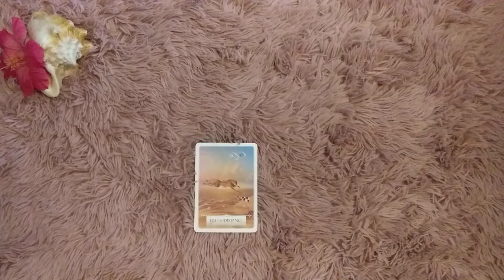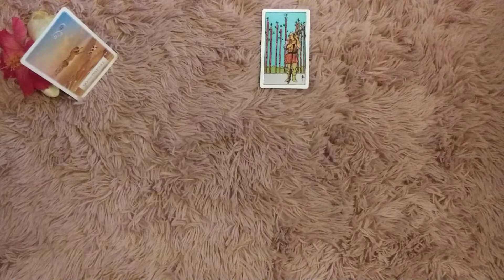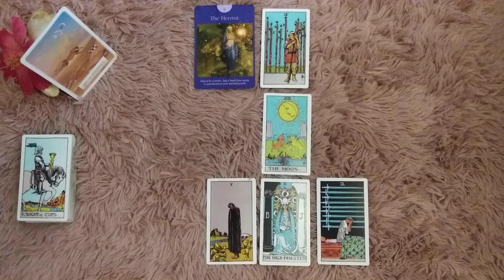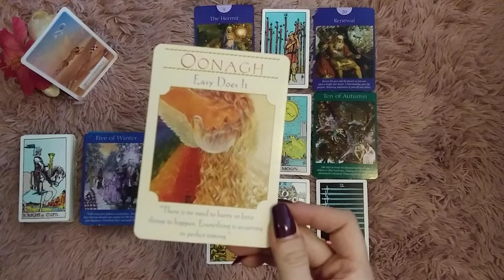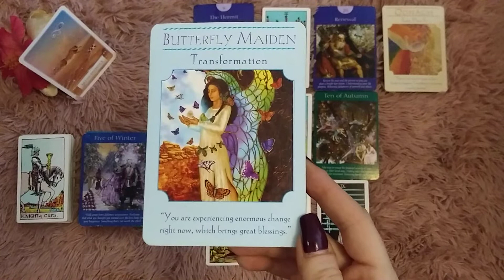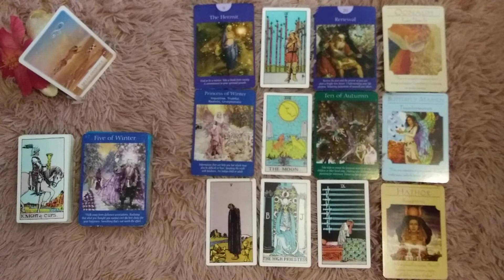♍ Virgo weekly tarot 📚 | being receptive to change. Easy does it. | July 22-31